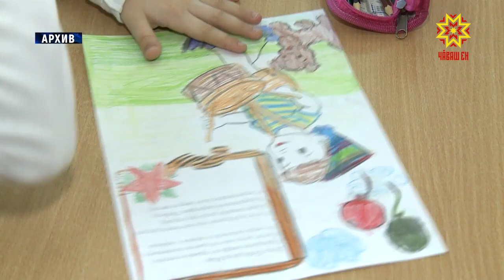«500 лучших образовательных организаций страны – 2019»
В Санкт-Петербурге прошел I Всероссийский педагогический съезд «Моя страна». В его рамках состоялось награждение  лауреатов Всероссийского конкурса «500 лучших образовательных организаций страны – 2019».